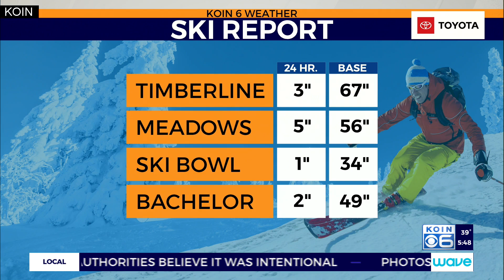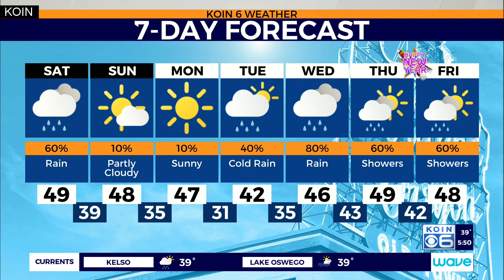Weather forecast: Rain to wrap up Christmas with more to start our final weekend of 2020